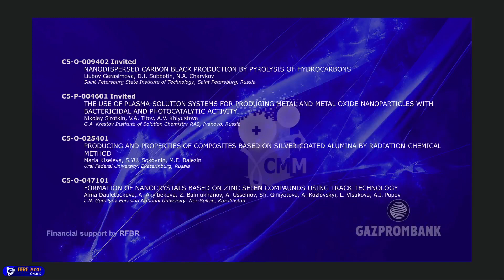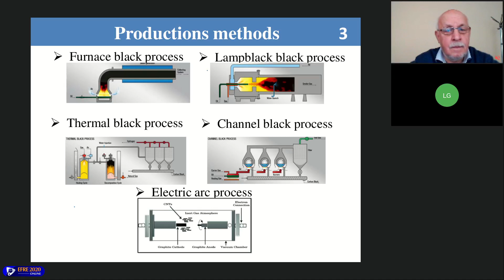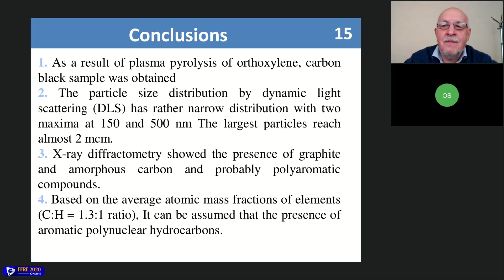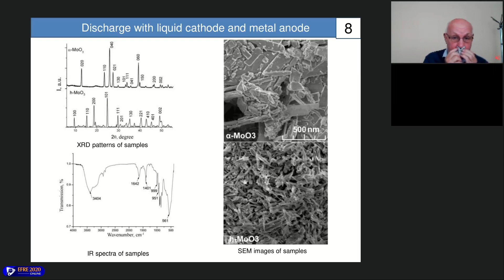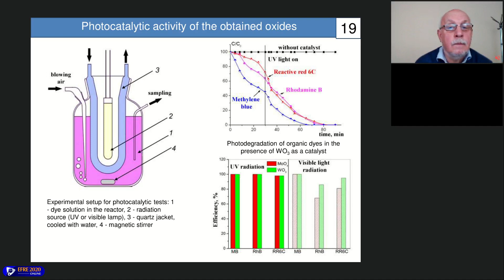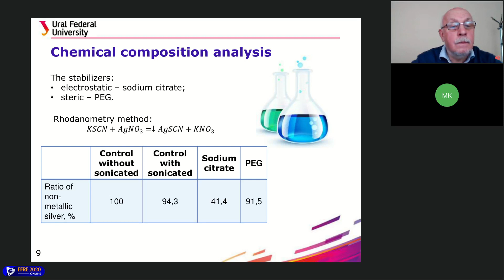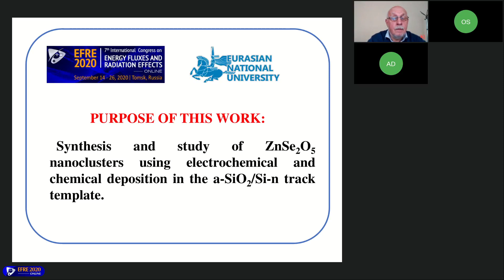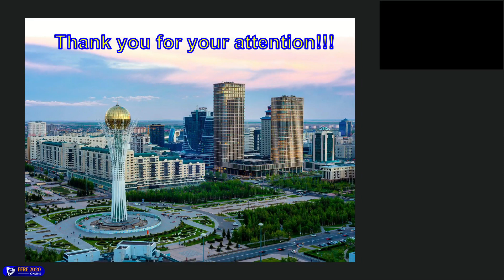15th CMM (Nanoscience and nanotechnology) Sep.18, 2020